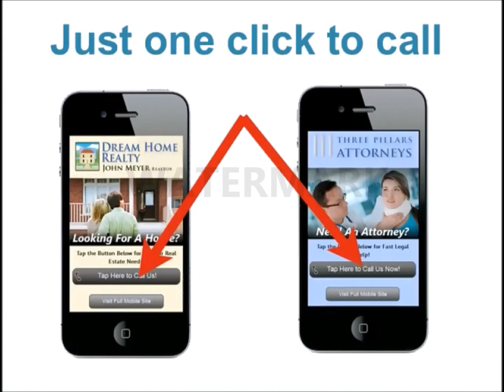Mobile Web Pro Landing Page Bonus Video